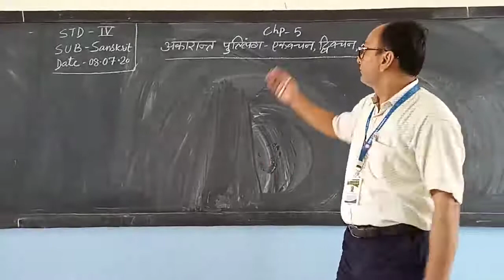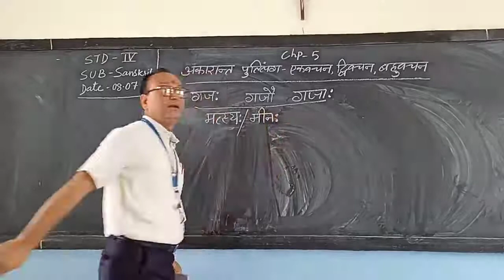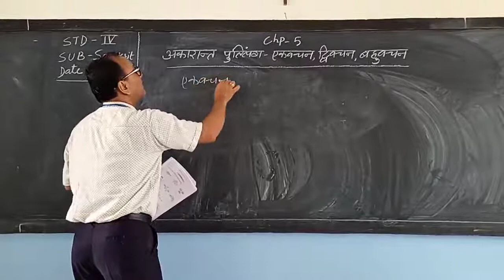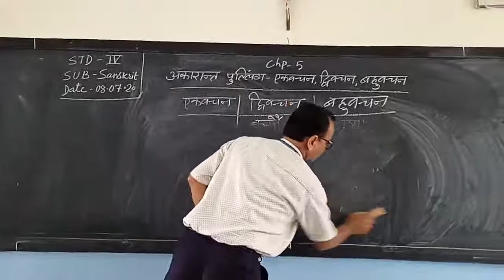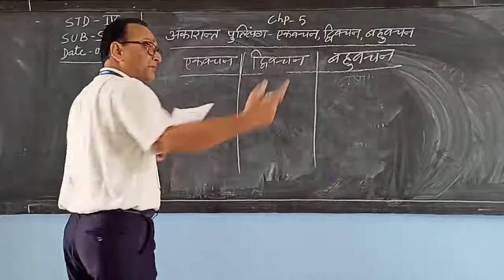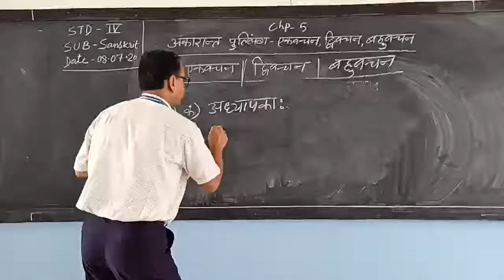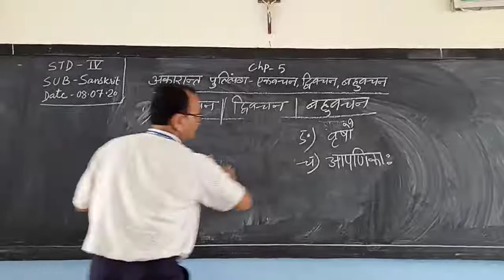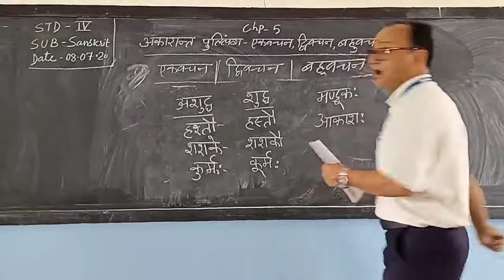पाठ ५ संस्कृत अकारांत पुलिंग एकवचन,दिववचन,बहुवचन